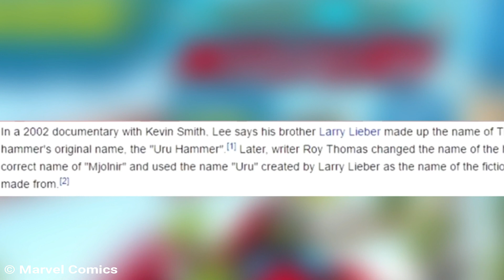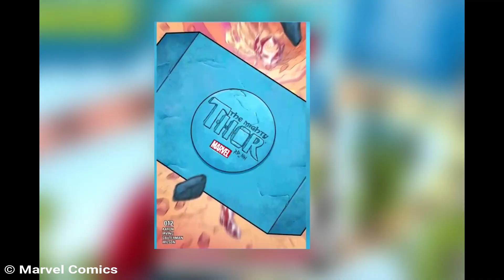Thor's Hammer Origin Explained in Bangla | How was Thor's Hammer Made? | The Bong Love Comics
থরের হাতুড়ির সৃষ্টি কাহিনী বাংলাতে,
Thor Hammer Origin Story in Bengali The Bong Love Comics
The Bong Love Comics

হ্যালো বন্ধুরা, "মি লভ কমিকস" ইউটুব চ্যানেল এর আপনাদের স্বাগত. এই চ্যানেল এ আপনারা বাংলা এবং অনুবাদক গল্প, যেমন ভৌতিক, রহস্যময়, উপন্ন্যাস ইত্যাদি অডিও বুক হিসেবে পাবেন. আপনারা যদি কোনো গল্পর অডিও বুক চান তো কমেন্ট করতে পারেন.